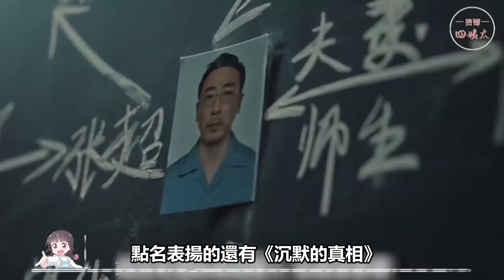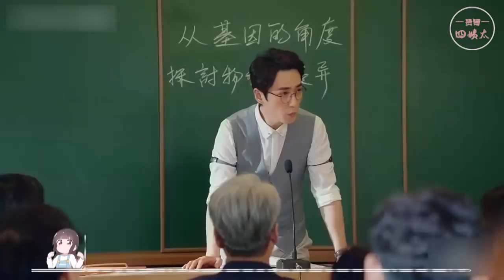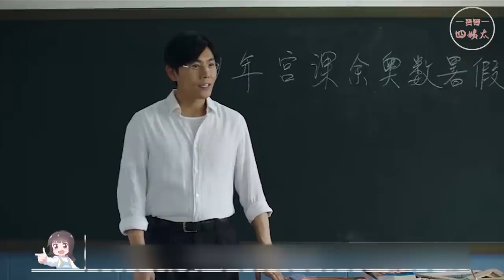他們一不小心就把書裡的人物演活了！傅慎行，小楓，司鳳，沈巍，魏無羨，潤玉，陸繹，梅長蘇，慕容灃，肖奈，張東昇，黃磊，白宇，彭冠英，蔡文靜，彭小苒，朱一龍，肖戰，羅云熙，任嘉倫，胡歌，鍾漢良，楊洋，秦昊